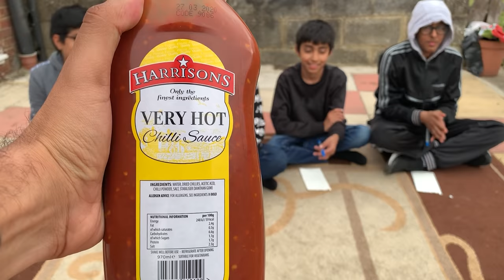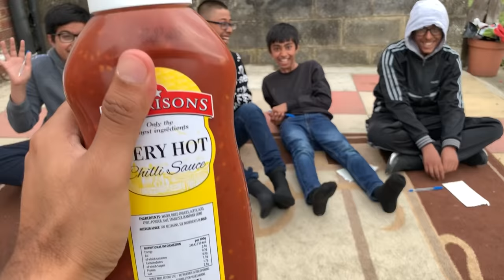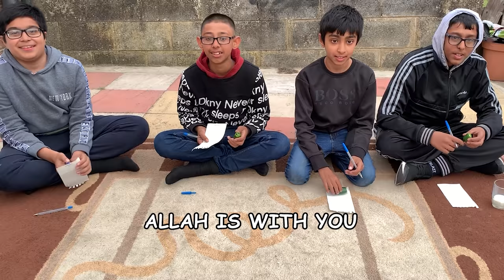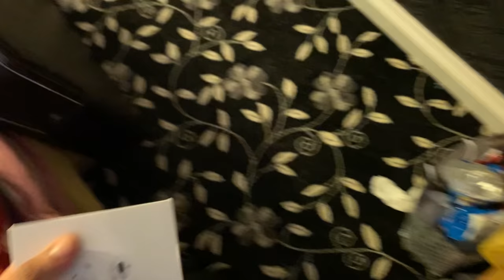Quran CHILLI Challenge! *FUNNY*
Quran Chilli challenge.
We took the Quran & this challenge shows how we must engage our youth.

TIMESTAMPS:
0:00 - MAY
4:00 - ALLAH
8:00 - BLESS
12:00 -OUR
16:00 - YOUTH,
20:00 - AMEEN!